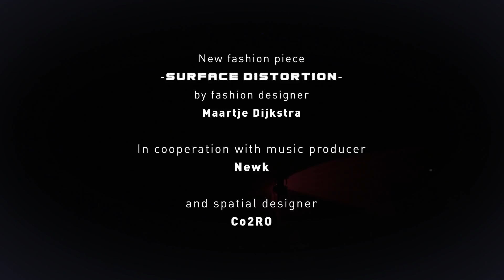Surface Distortion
Surface Distortion (2016) is the latest progressive fashion piece by  Maartje Dijkstra (NL).

Maartje Dijkstra is a fashion designer who effortlessly combines high-end fashion, styling, manual craftsmanship, that stands for individualism and uniqueness, with new technology. Surface Distortion is a bombastic and progressive fashion piece that is focused on an all-encompassing experience in which fashion, technology, music and architecture merge together.

A big inspiration to create this piece is the location, where she first launched the project during the  Future Flux Festival in Rotterdam. This art/technology event took place in an old submarine pilot, located directly at the waterfront in the harbor of Rotterdam. The bombastic, industrial and mysterious looking building gave her the inspiration to create a piece that captures this same feeling. Because of the size of the pilot she wanted to create a fashion performance that merged the piece and the building together. The performance included a very special composed dark and melancholic music piece by producer Newk (NL), that used sounds like sonar, sci-fi movie samples and hardcore beats. The surrounding light design was created by Co2RO (NL), that used smoke machines, lasers, stroboscopes and old school overhead projectors to create structures, revering to the 3D printed parts of the dress, building a spherical ambiance.

Integrated into the dress are the many blue light/ EL panels with 3D/moire effect, programmed by LIN (NL), that refers to the movement of water. Both EL panels and surrounding lights were programmed to respond and interact with the beats and melodies of the music to merge everything together. The black and dark gray metallic parts of the dress are manual 3D printed/illustrated into structures and layers that are inspired by chitin, the building material of exoskeletons like insects, all finished by hand with polyester wires.